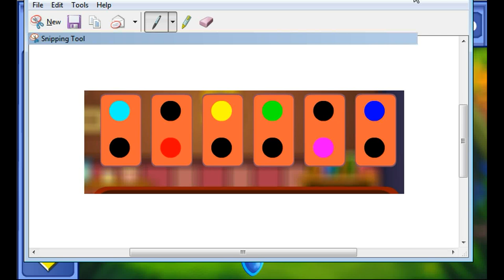Baby Mallard Duck Escape Walkthrough - Games2Jolly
Games2Jolly - Baby Mallard Duck Escape is a point and click escape game developed by Games2Jolly Team. We know that you are a great fan of Escape games but that doesn’t mean you should not like puzzles. So here we present you Baby Mallard Duck Escape . A cocktail with an essence of both Puzzles and Escape tricks. Good luck and have a fun!!!